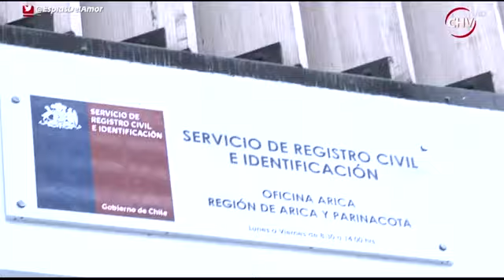Conoce qué pasó con Rubén y la cubana que le robó el corazón - Espías del Amor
Luego de reencontrase con Lady su amor virtual y conocerla en persona, Rubén, contó los detalles de su relación y aseguró que tiene planes de formar una familia.

Mira el capítulo especial de EspíasdelAmor con las confesiones de los participantes ❤💔